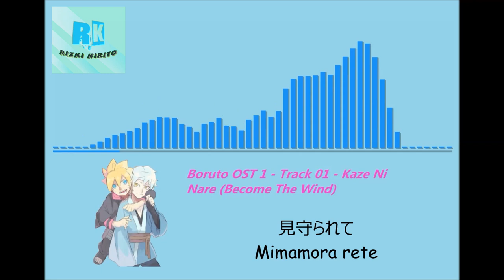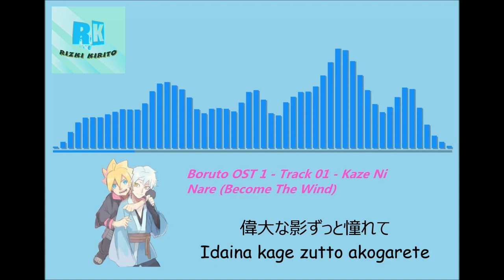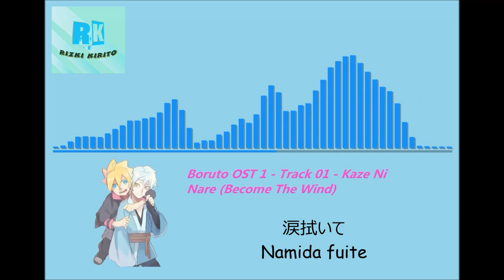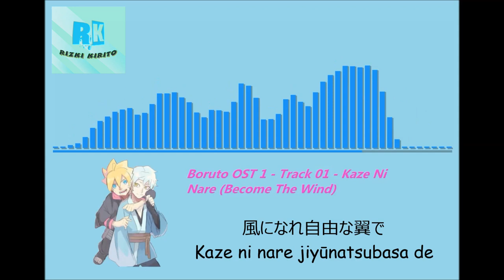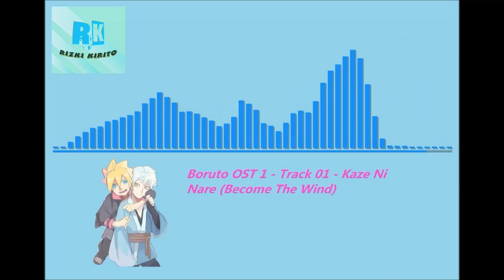Boruto Naruto Next Generations OST - Become The Wind Lyrics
Minasan, kon'nichiwa

Hhhmmmm. ???,
Apakah kalian kesulitan mencari lirik dari lagu anime tersebut. ?,

Kesulitan...!?,
Karena lirik lagu yang satu ini susah untuk dicari. Termasuk saya sendiri, musti mencari tautan (link) dari luar dan harus menerjemahkan sendiri kedalam tulisan romaji (Abjad Latin) agar dapat dibaca oleh semua orang.

Bagi kalian yang kesulitan mencari lirik-lirik anime, khusus musik anime boruto yang berjudul Boruto Naruto Next Generations OST - Become The Wind.

Saya sudah membuatkan lirik Boruto Naruto Next Generations OST - Become The Wind ke dalam 2 tulisan: Kanji & Romaji. Sehingga kalian dapat lebih mudah menyanyikan lagu dari anime boruto tersebut.

Minasan, kon'nichiwa

Hhhmmmm ... ???
Are you having trouble finding the lyrics of the anime song ...?

Trouble ...!?,
Because this one song lyrics are hard to find. Including myself, I have to look for links from outside and have to translate myself into romaji writing (Latin alphabet) so that everyone can read it.

For those of you who are struggling to find anime lyrics, specifically boruto anime music titled Boruto Naruto Next Generation OST - Being The Wind.

I have made the lyrics of Boruto Naruto Next Generation OST - Being The Wind in two posts: Kanji & Romaji. So you can more easily sing songs from the Boruto anime.